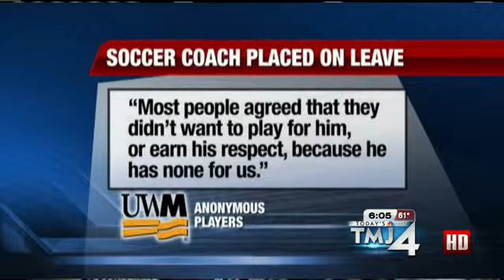UWM head men's soccer coach, assistant placed on leave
Tom Murray reports